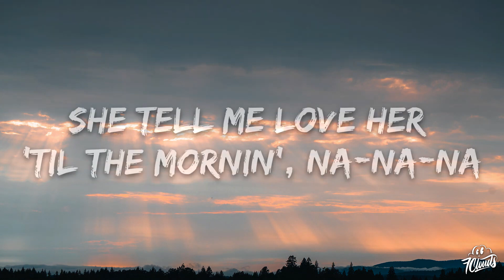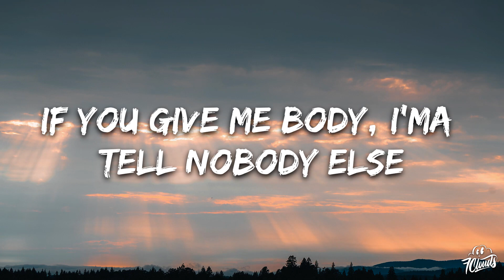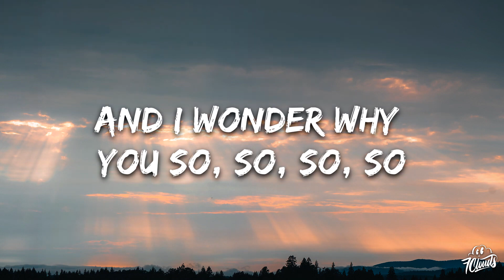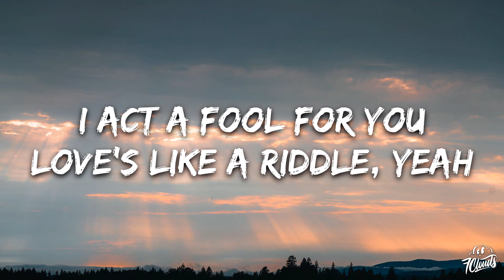Chris Brown - Sensational (Lyrics) ft. Davido & Lojay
Lyrics Music :
🎵 Judul : Sensational
🎙️ Penyanyi : Chris Brown ft. Davido & Lojay

When she dance it, she wind it
Woah-woah-woah-woah, oh

Bad shele wey I jam for NYC (Yeah)
Steady be ready in the assassin (Woah)

Miss you when I pull up with my [tekker] set?
No put di wife on the internet
I'm a presidential, it be Roosevelt, oh no
Goody-goody